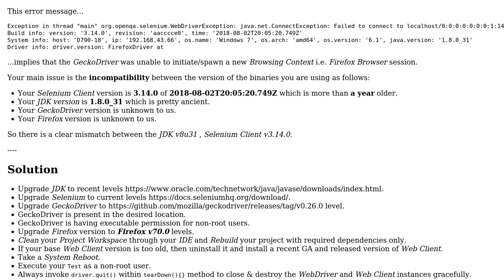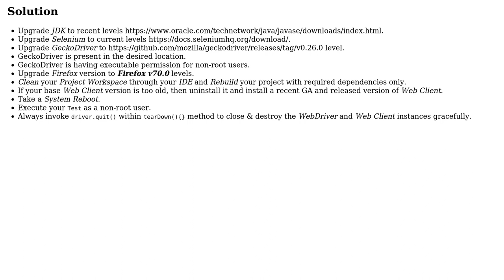java.net.ConnectException: Failed to connect to localhost/0:0:0:0:0:0:0 using GeckoDriver...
org.openqa.selenium.WebDriverException: java.net.ConnectException: Failed to connect to localhost/0:0:0:0:0:0:0 using GeckoDriver Firefox and Selenium

With thanks & praise to God, and with thanks to the many people who have made this project possible! | Content (except music & images) licensed under CC BY-SA | Music | Images & others | With thanks to user undetected Selenium user pooja patil and the Stack Exchange Network Trademarks are property of their respective owners. You are responsible for your own actions.